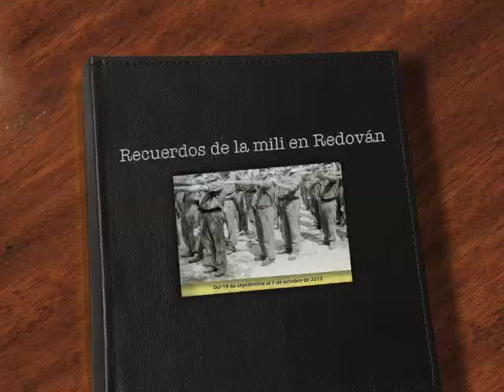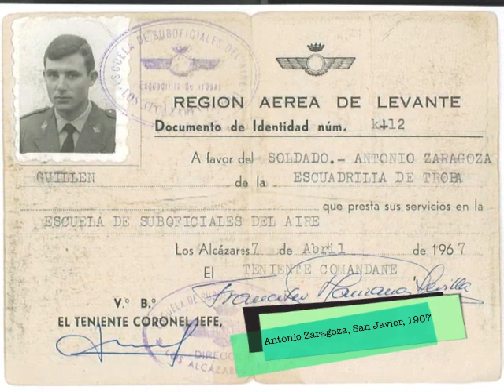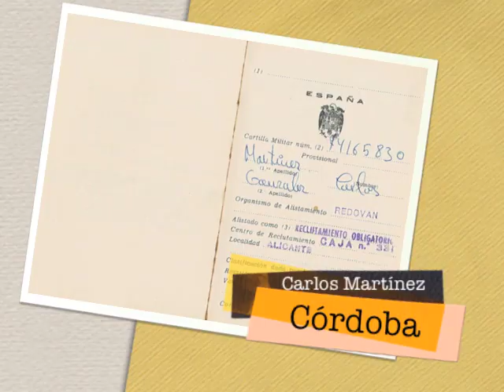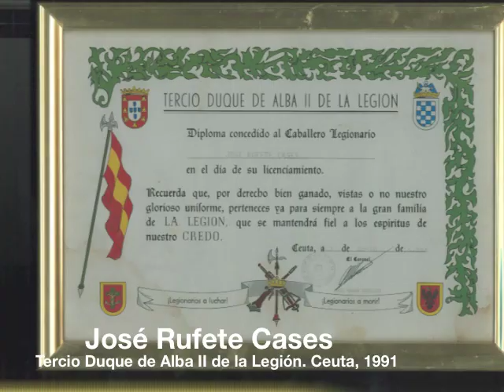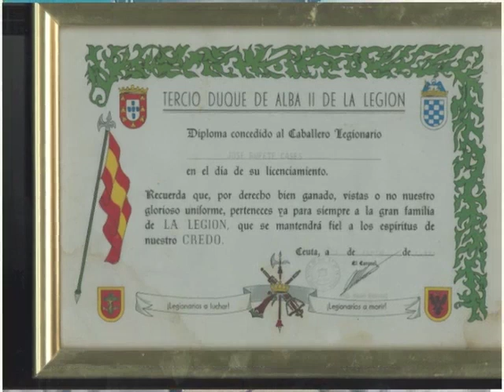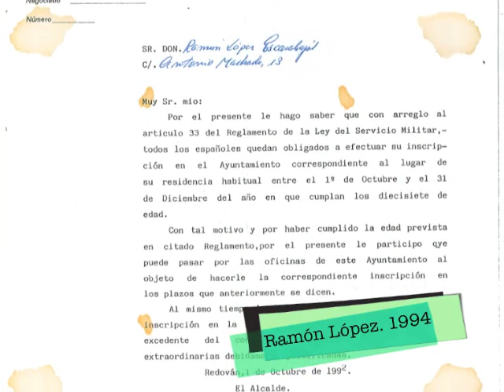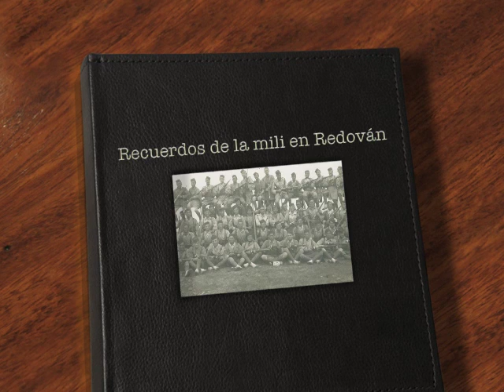Recuerdos de la mili en Redován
Recuerdos del reclutamiento y servicio militar en Redován